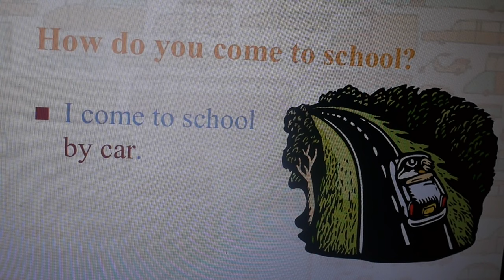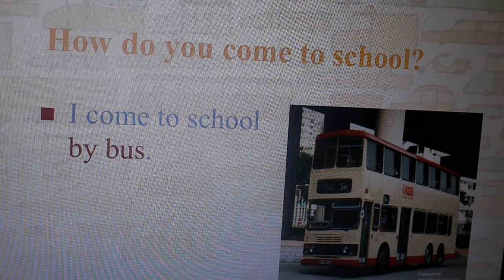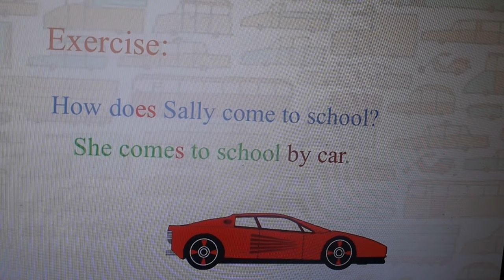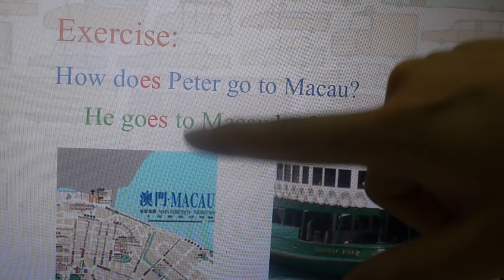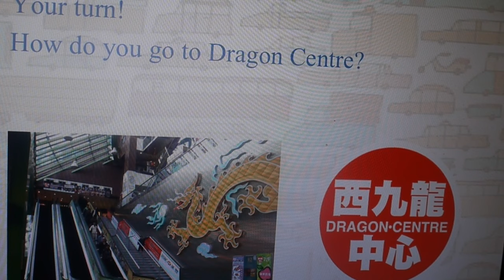2A Ch.5 on-by (Transportation)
2A Ch.5 on-by (Transportation)